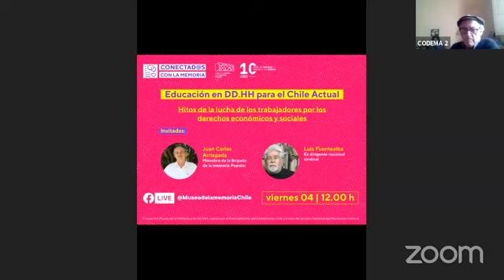Educación en DDHH | Hitos de la lucha de los trabajadores por los derechos económicos y sociales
En un capítulo en vivo de Educación en DDHH para el Chile actual conversaremos sobre los hitos de la lucha de los trabajadores por los derechos económicos y sociales.
Invitados:
-Juan Carlos Arriagada, miembro de la Brigada de la memoria Popular .
-Luis Fuentealba: Ex dirigente nacional sindical.